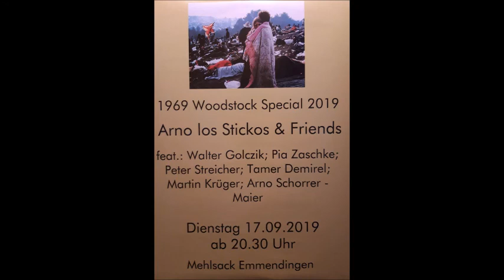Lets work together- Woodstock-Project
Konzertausschnitt 2019 im "Mehlsack", Emmendingen, anlässlich des 50.Jubiläums des legendären Woodstock-Konzerts.
"Arno & friends" mit:
Arno "los stickos" Schorrer-Maier (drums), Peter Streicher (bass), Tamer Demirel (git), Martin Krüger (bluesharp, keys, voc), Walter Golczyk (voc), Pia Zaschke (voc)